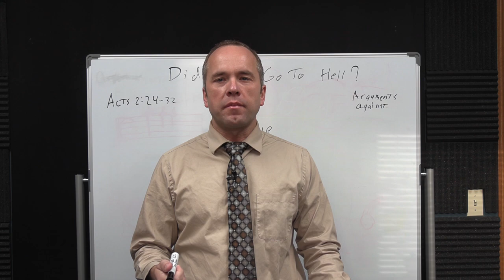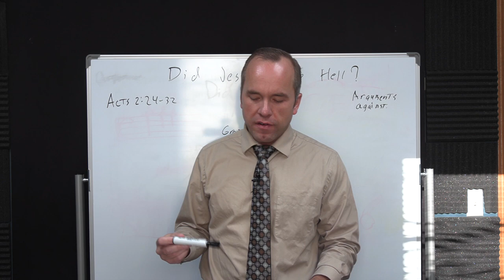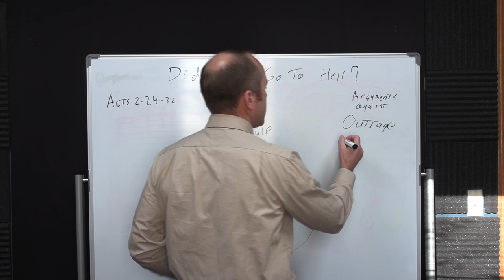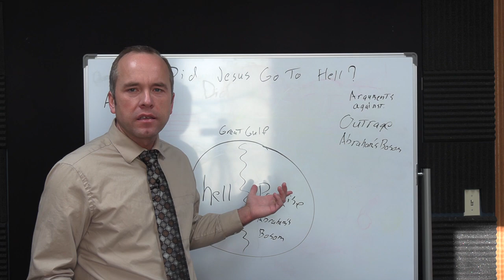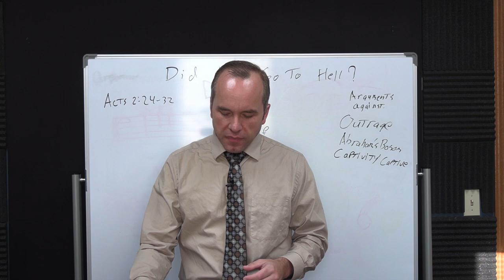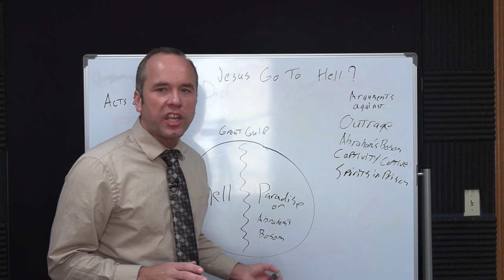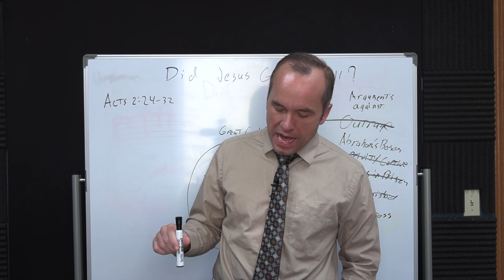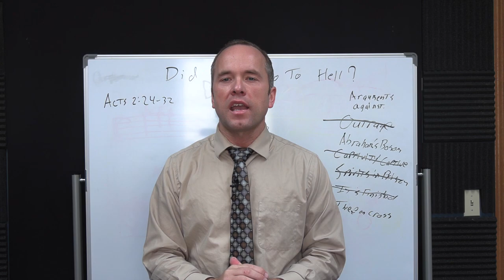Did Jesus Go to Hell or Abraham's Bosom?